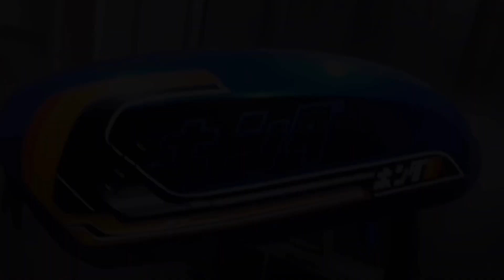Ganti shock belakang‼️…pasang shock DBS copy ohlins di honda scoopy..auto ganteng BRO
Coba ganti shock belakang honda scoopy menggunakan shock merk dbs model copy ohlins..auto ganteng si scoopy merah